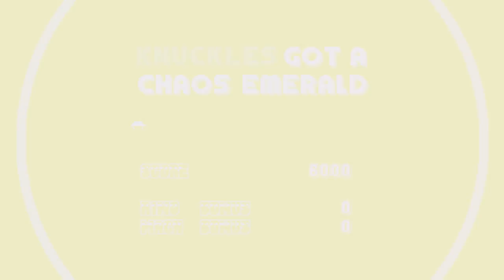Sonic Mania Knuckles Gameplay Walkthrough Part 11 - Green Hill Zone - PS4 Lets Play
Here is Part 11 of my Sonic Mania Gameplay Walkthrough Lets Play for the PS4. In this video, we go through Green Hill Zone as Knuckles.